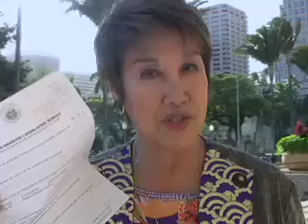Better Government April 2, 2009 Part 5 of 8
Part 5 of 8; Better Government with host Sarah Hunt and Representatives Lynn Finnegan, Kymberly Pine, Corinne Ching and Gene Ward Ph.D.